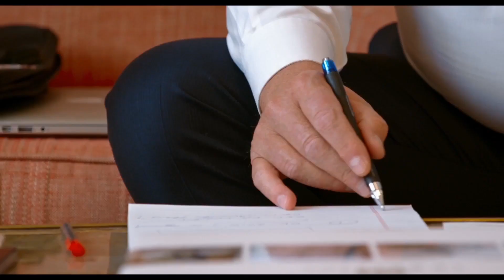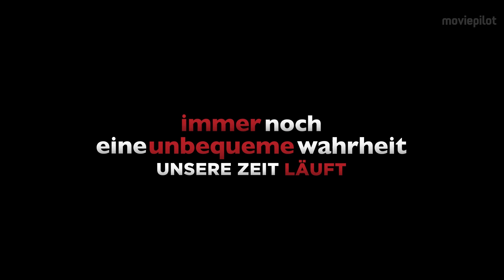IMMER NOCH EINE UNBEQUEME WAHRHEIT Trailer German Deutsch (2017)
(Immer noch) Eine unbequeme Wahrheit - Unsere Zeit läuft Trailer German Deutsch (USA 2017, OT: An Inconvenient Sequel Trailer)

Die neusten Film Trailer:
In der Dokumentarfilm-Fortsetzung Eine unbequeme Wahrheit 2 stellt sich Al Gore erneut den schwierigen Fragen zum Thema Klimawandel und Umweltschutz.

Handlung von Eine unbequeme Fortsetzung
10 Jahre sind vergangen, seit der ehemalige Präsidentschaftskandidat Al Gore mit seinem Film Eine unbequeme Wahrheit eine Dokumentation in die Kinos brachte, die eine große Masse an Menschen zum Thema Klimaerwärmung und Globale Erwärmung erreichte. Für seine nicht weniger unbequeme Fortsetzung bereiste der Umweltschützer erneut die USA und die Welt, um festzuhalten und zu zeigen, was sich seitdem in Sachen Energierevolution getan hatte und was sich noch ändern muss.